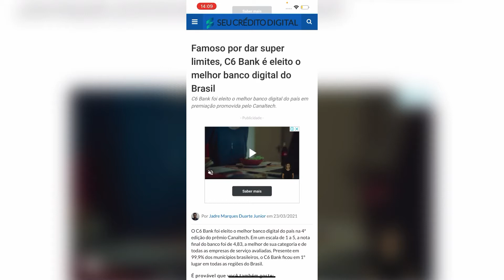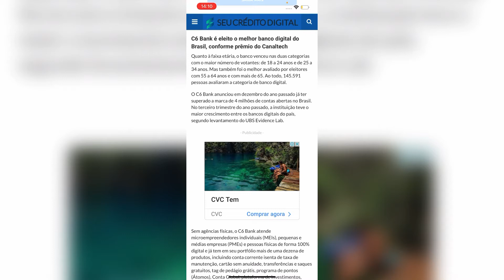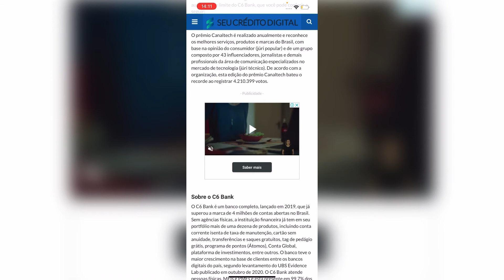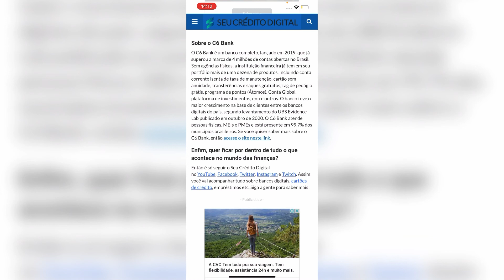C6 BANK É ELEITO O MELHOR BANCO DIGITAL DO PAÍS